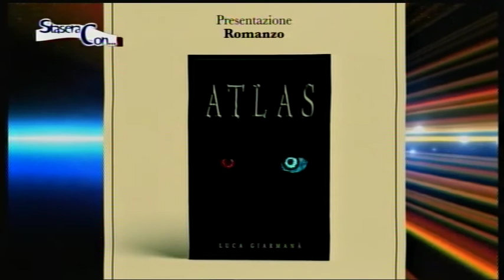STASERA CON Luca Giarmanà 14 Dicembre 2017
Presentazione Romanzo Atlas di Luca Giarmanà, Venerdi 22 Dicembre ore 17.00, presso la Biblioteca comunale di Caltagirone.